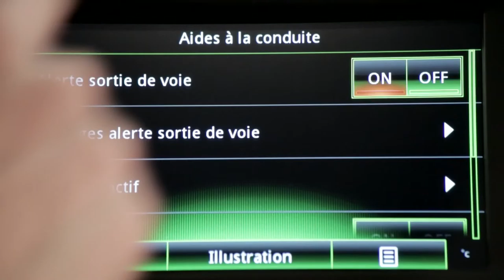ПРЕДУПРЕЖДЕНИЕ О СМЕНЕ РЯДА ДВИЖЕНИЯ